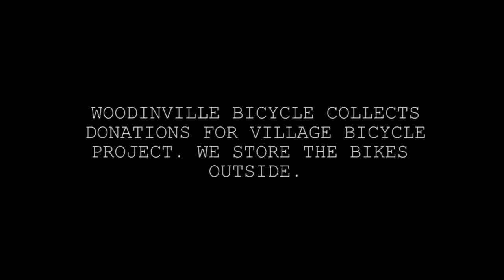En Beceriksiz Hırsız Kameralarda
30 Ekim'de İtalya'da çekilen bu güvenlik kamerası görüntülerinde hayretler içinde bırakan bir hırsızlık olayı yaşandı.